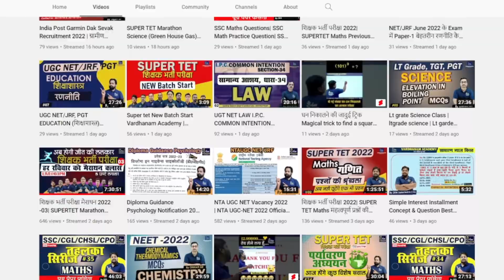SUPER TET NEW BATCH START AT VARDHANAM ACADEMY APP Join Now! SUPERTET ONLINE COURSE 2022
Vardhanam Academy
SUPER TET NEW BATCH START AT VARDHANAM ACADEMY APP Join Now! SUPERTET ONLINE COURSE
👉Super TET Full Package Online Course Primary Teacher 2022
👉300+ Videos Super TET (Primary Teacher) with a day-wise study plan.
👉Super TET Classes Panel PDF Notes  for all subjects.
👉Free Live Classes on Our YouTube Channel concept with Questions Weekly classes.
👉Topics covered through Recorded & Live videos & PDF Study Notes.
👉Scoring good marks in this exam Guarantees a JOB for you.
👉Interactive Doubt Resolution
👉Three languages will be covered -Hindi, English & Sanskrit
👉Enhance speed & accuracy with Assessments & Mock Tests.